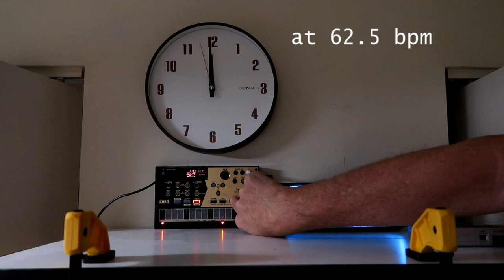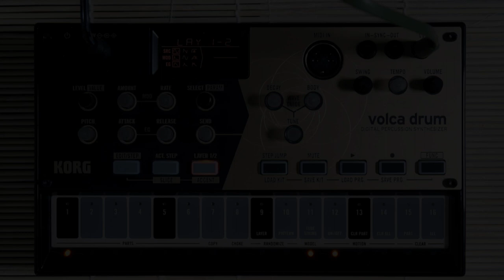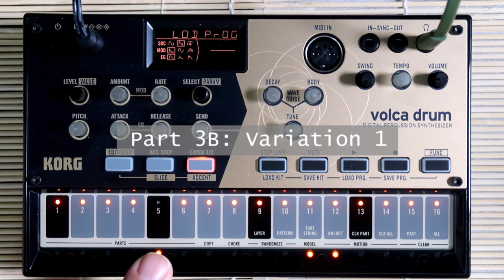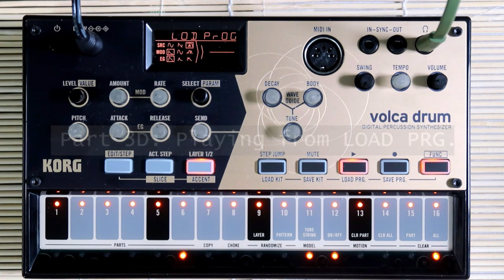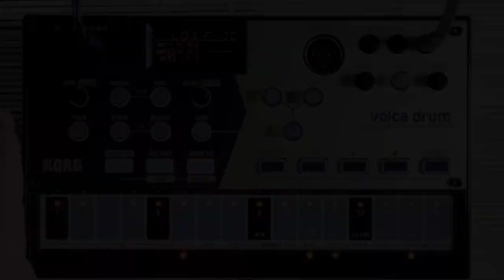Volca Drum: Episode 2 (Sequencer)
This is the second video in my series about the Korg Volca Drum. I mainly focus on the sequencer in this one and demonstrate some ways to use things like: probabilities, slices, choke groups, and motion sequencing. I also look at some ways to put together a longer Volca Drum piece using the LOAD PRG "screen".

TIMELINE

00:00 STARTER - Volca Drum Clock. This uses five tracks (parts) with a different Active Step setting on each of the tracks. Tracks 1-4 are the "ticking", and track 5 is the "chime".  The Active Step patterns look like this:
track 1 = XXX (i.e. just the first 3 steps on)
track 2 = XXXXX (first 5 steps on)
track 3 = XXXXXXX (first 7 steps on)
track 4 = XXXXXXXXXXX (first 11 steps on)
track 5 = XXXXXXXXXXXXX (first 13 steps on)

then the actual drum hits (ticks and bell) look like this:
track 1 = -XX (so, no hit on first step, hits on 2 and 3)
track 2 = -XXXX
track 3 = -XXXXXX
track 4 = -XXXXXXXXXX
track 5 = X (a hit on first step, the rest blank) [the chime]

The last ingredient is to put everything into a choke group. This causes ANY ticking to take priority over the chime. So, the only way for the chime to be heard is right at the very start of the phased sequence where there are no tick hits but there IS a chime hit. EVERY other time the chime would hit it is choked by the ticking.

This whole thing is sort of like 5 gears that are meshed together, but each one has a different number of teeth. If the gears have an orientation mark on them then it can take some spinning to get things back to where they started. In this case, by using prime numbers, it takes 3*5*7*11*13 = 15,015 steps. Now, based on the number of steps I came up with a good BPM value of 62.5 to run the sequence. But the ideal number would be 15,015/(4*60) [where the 4 comes from 4 steps in a beat], which is 62.5625. So this is about 0.1% off, 3 seconds per hour - which sounds good for a drum machine, but you wouldn't want a clock that bad! Now, could you make it perfect? The answer is yes in theory. You can add another ticking track with 8 active steps. This is based on 2 (which is also prime) so it just multiplies in, 8 times more steps, needs to be 8 times faster. And that would be a number you could theoretically set in the Volca Drum extended tempo range: 500.5 - BUT, it turns out that the knob isn't accurate enough for that. So, the above sequence is probably the most reasonable. The whole idea came when I was thinking about long sequences and wondering if you could just go sort of John Cage and have a single drum hit every 10,000 seconds or something.

00:54 INTRO

01:47 CORRECTION - just a couple of things that I felt like I got wrong in Episode 1. Stuff about changing parameters in Layer 1+2 (maybe just don't), and also stuff about choke groups.

04:16 PART 1 Groove Analysis - taking a look at a sequence in detail.

08:57 PART 2 Motion Sequencing - looking at 2 different types of motion sequencing (per step "parameter locking" style and recording-the-knob-movement style).

17:50 PART 3A Sequence Setup - this is a sequence based on a West African rhythym called Tiriba (Guinea). My source on this was "How To Play Djembe" by Alan Dworsky and Betsy Sansby. They have a lot of books, and I really find them interesting and useful.  I also explain a useful "empty sequence" in this part.

22:48 PART 3B Variation 1 - changing up the sequence of 3A. Here I show how probabilities can be used with the choke feature to "screen" a different element of the sequence. It's the equivalent of saying something like "on this beat I want drum A 75% of the time and then drum B %25 of the time". It takes another track, but it is useful.

27:46 PART 3C Variation 2 - in this one I keep the kit the same but completely change the sequence. I show how to make a "1-step sequence" that gets its dynamics from probabilities instead of a fixed pattern.

31:08 PART 3D Playing From LOAD PRG - how to use the Volca Drum to kinda/sorta "DJ" your sequences.

32:40 OUTRO - I talk about the next video: doing demos of the Volca Drum hooked to other gear. Other Volcas, Pocket Operators, SQ-1 sequencer, BeatStep or BeatStep Pro, and Ableton Live - less talking and more sounds.

33:40 ENDER - I dip into quantum mechanics here. Well, I like the randomize features on the Volca Drum but in my experience most (but NOT all!) of the results are kind of unusable - especially the layer generation. So, it just takes patience. With that in mind, I decided to just do this shot one time. Not happy with it in this world/timeline, but I'm sure it turned out better in another one (see link below).

LINKS